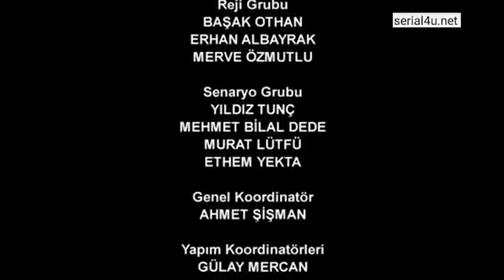Çiçek tells her family that she will get a divorce from Savaş! | Love and Punishment - Episode 2